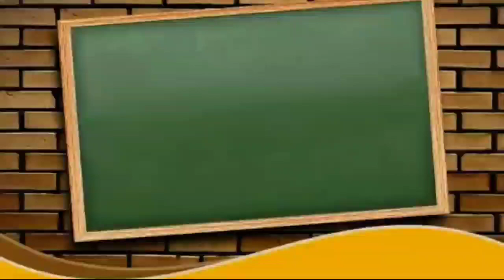Materi PAI kelas 6 || Hari Akhir/Kiamat bersama Pak ifat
Materi pembelajaran PAI kelas 6 || Hari Akhir/Kiamat bersama Pak ifat